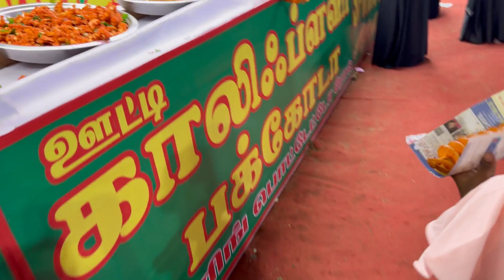ஈரோடு ல இப்டி ஒரு தாஜமஹால் / ERODE TEXVALLEY TAJ MAHAL EXHIBITION 2023 / TAMIL FOODIES VLOG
The Official Tamil Channel of Foodies Food Tamil Stay updated with the latest TAMIL FOODIES All About Food Items. Simple ,Easy And Authentic indian Recipes.